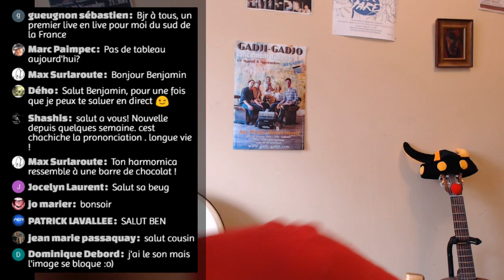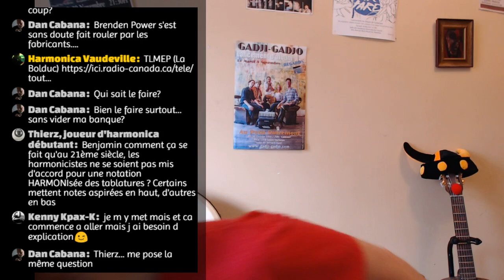🔴 Comment jouer et improviser une mélodie -spécial La Bolduc (1de2)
Un cours d'harmonica en direct pour les débutants et intermédiaires. Je te joue sur un long harmonicas tremolo pour t'acceuillir. Ensuite on se fait un QUIZZ pour les geeks d'harmonicas! Je te fais améliorer ton rythme et ton oreilles. On regarde l'album de la semaine. On se fait un cours spécial La Bolduc (Mary Travers)
Finalement je répond à tes questions!